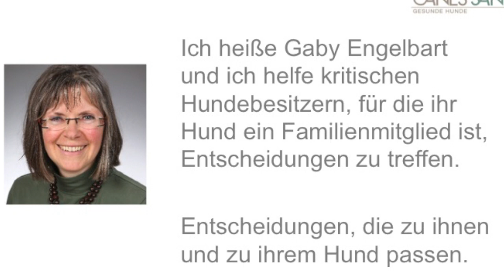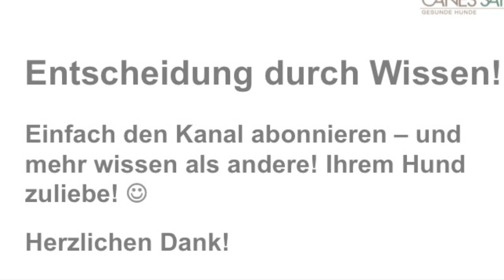Hund zum Erbrechen bringen: Was tun, wenn Ihr Hund etwas verschluckt hat, was nicht in ihn gehört?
Hund zum Erbrechen bringen: Ist das eine Erste Hilfe-Maßnahme, wenn Ihr Hund Giftköder gefressen hat oder Rattengift? Gibt es sinnvollere Maßnahmen?

Impressum

Angaben gemäß § 5 TMG:

Gabriele Engelbart
Tierheilpraktikerin
Hundephysiotherapeutin
Am Sportzentrum 4a
21522 Hohnstorf